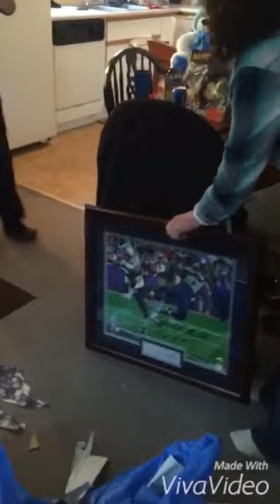Priceless reaction to kid getting New England Patriots picture!